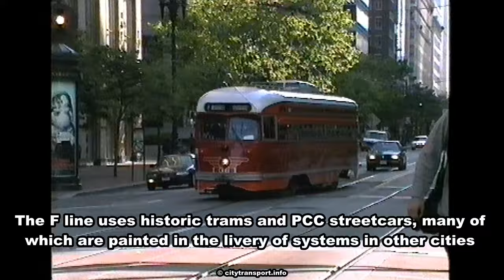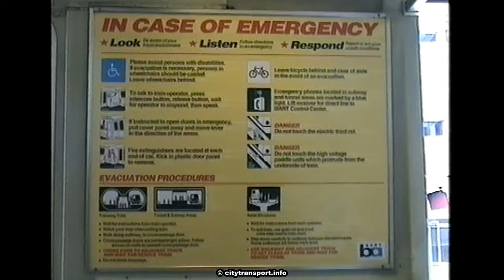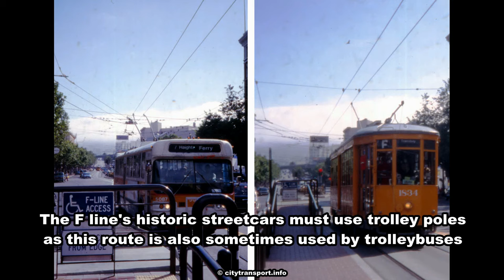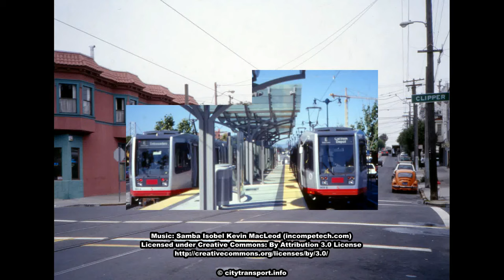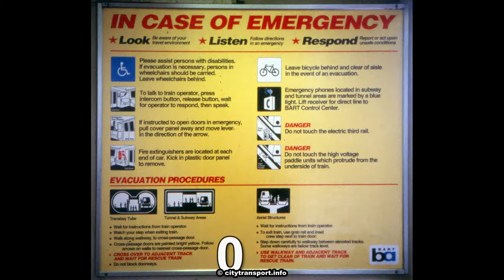San Francisco Transport Medley 1998 Film 1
Looking at the various urban transports, as filmed in July 1998.

Included in this film are:
*the original Bay Area Rapid Transit (BART) trains (including a ride inside), seen prior to refurbishment;
*Breda and Boeing light rail vehicles;
*PCC and Peter Witt streetcars / trams;
*trolleycoaches / trolleybuses;
*the unusual curved escalators;
*the steeply graded Lombard Street and its hairpin bends;
*real and pseudo cable cars - the latter are motor buses built for tourist sightseeing services which have been styled to look like cable cars;
*double deck buses used on tourist sightseeing services.

Everything is seen briefly - film two looks at the cable cars in much greater detail with footage from more locations in this city.and also a cable car ride

Filmed using an Hitachi S83 S-VHS-C camcorder with stereo sound plus a still image slide show with images derived from 35mm film (mostly Kodachrome).